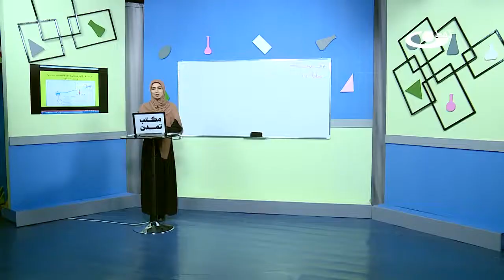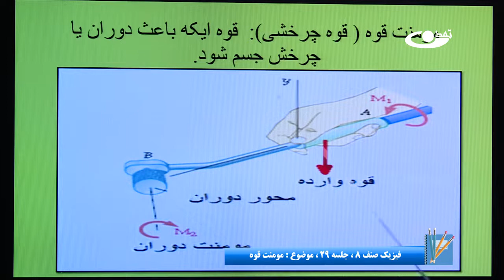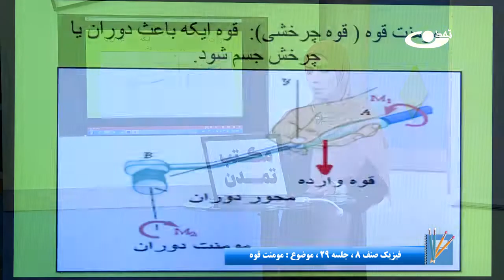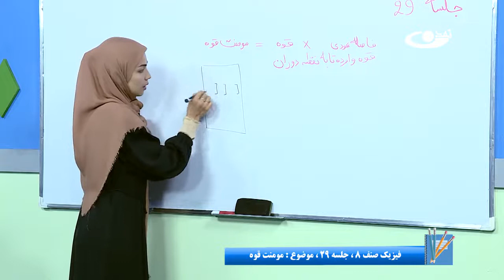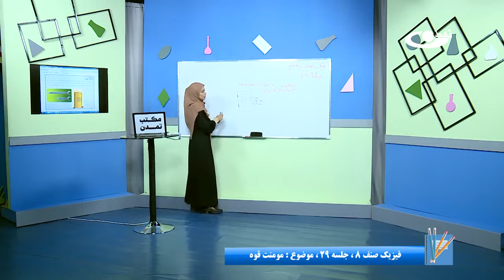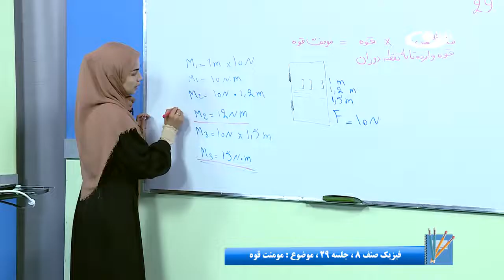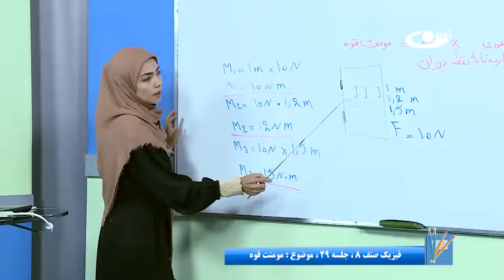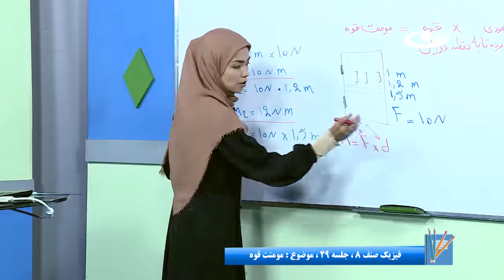فیزیک صنف هشتم- جلسه بیست ونهم- موضوع:مومنت قوه -22-5-1401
موضوع برنامه: فیزیک صنف  هشتم- جلسه بیست ونهم-  موضوع:مومنت قوه

آدرس سایت و شبکه های اجتماعی ما:
است.